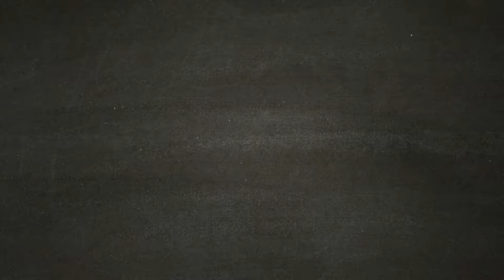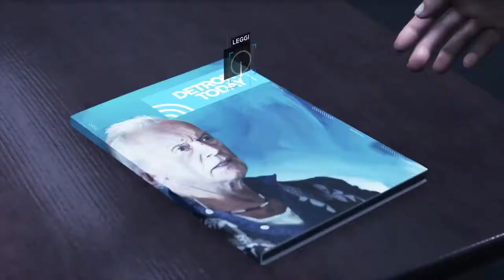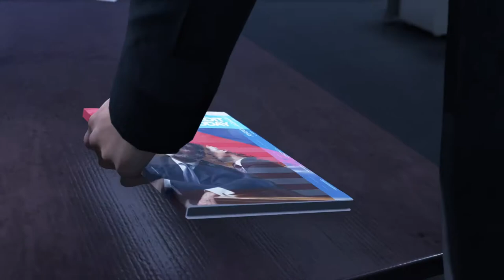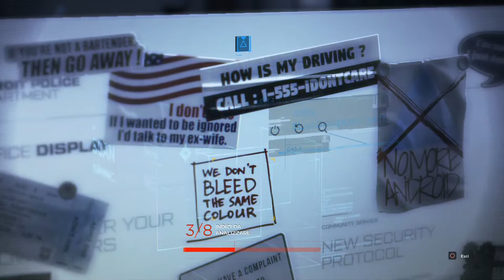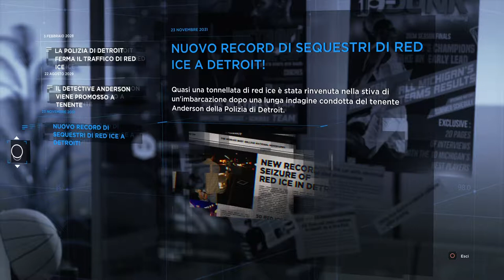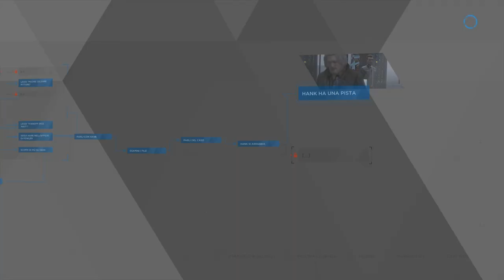Detroit Become Human - Aspettando Hank [Walkthrough Gameplay ITA HD - PARTE 9]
Connor deve entrare in empatia con Hank per il successo delle indagini.